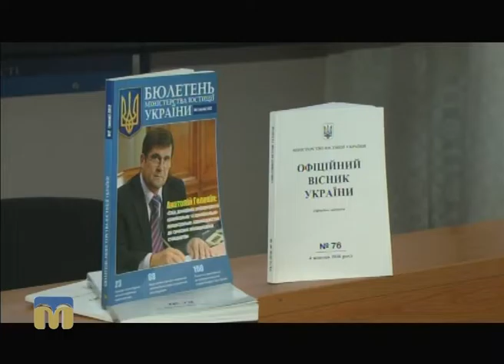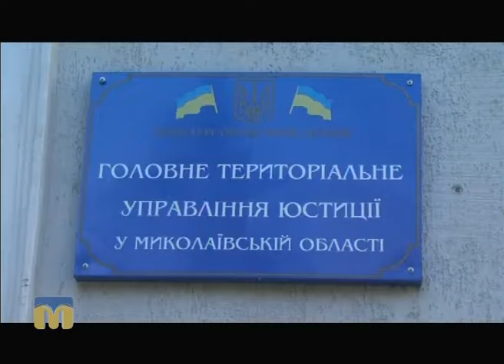Телевізійні новини Миколаївщини – 04.11.2016